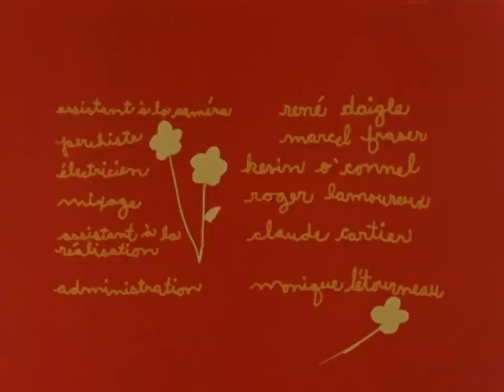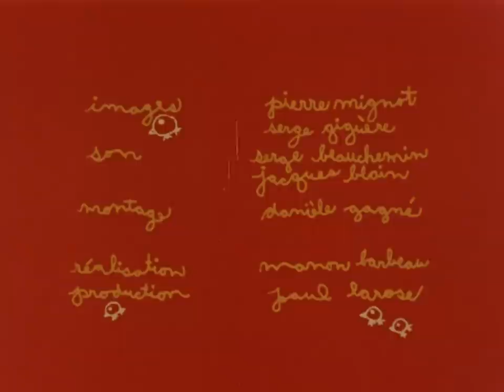Comptines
Court métrage qui nous fait vivre le printemps dans les rues de Montréal.

Réalisé par Manon Barbeau - 1975